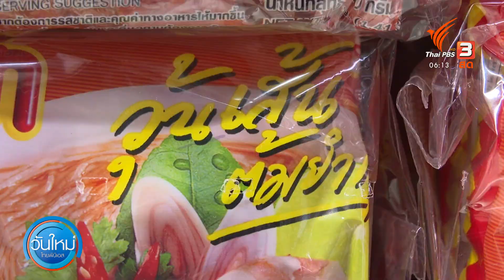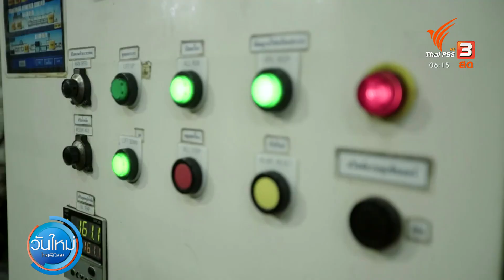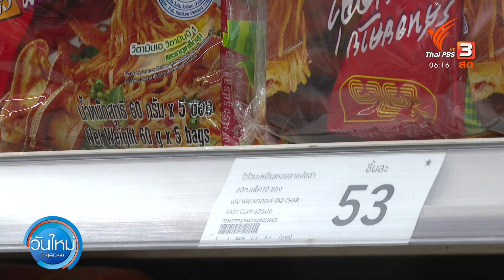เตรียมเคาะให้บะหมี่กึ่งสำเร็จรูปปรับราคา | กินอยู่รู้รอบ | วันใหม่ไทยพีบีเอส | 23 ส.ค. 65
นายจุรินทร์ ลักษณวิศิษฏ์ รองนายกรัฐมนตรี เเละ รมว.พาณิชย์ ส่งสัญญาณกรณีผู้ผลิตบะหมี่กึ่งสำเร็จรูป 5 ราย ขอขึ้นราคาเนื่องจากต้นทุนวัตถุดิบที่สูงขึ้น โดยให้ขึ้นราคาได้เเต่ไม่ควรถึง 2 บาทเพราะมากเกินไป เเต่ถ้าให้ขึ้นราคาก็มีรายงานว่าผู้ผลิตต้องทำข้อตกลงปรับราคาลงหากวัตถุดิบลดลงด้วย